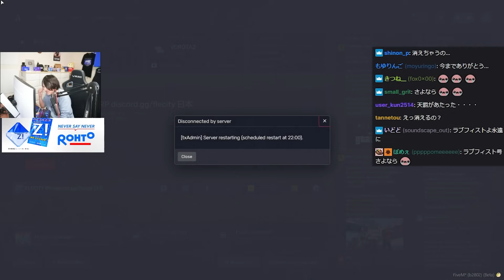【VCRGTA2】一切迷う事なく警察を撃ち殺してしまうYamatoN【しんじさん/Zerost/アルス・アルマル/アルファアズール/しゃるる】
動画/配信が少しでも面白いと思ってくれた方は

💻デザインと技術から生まれる創造性 「フェンリル」